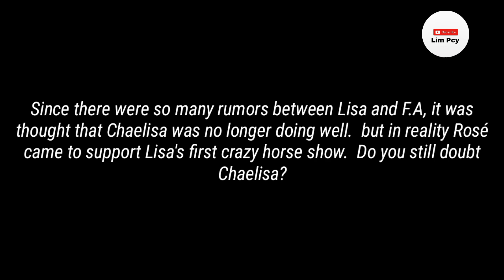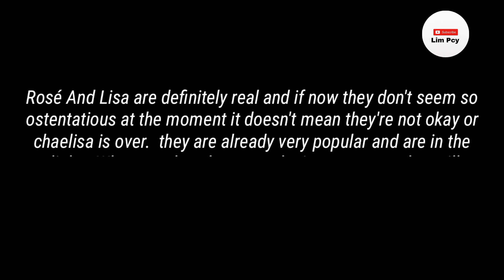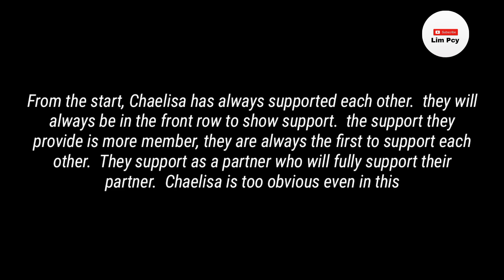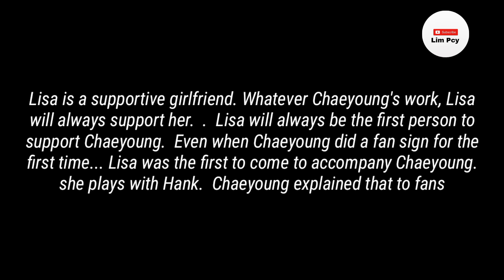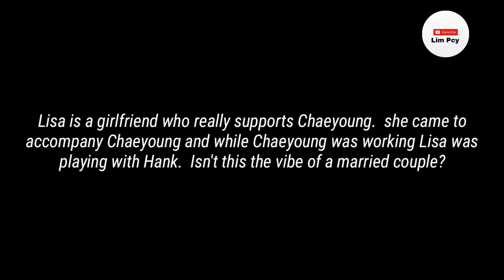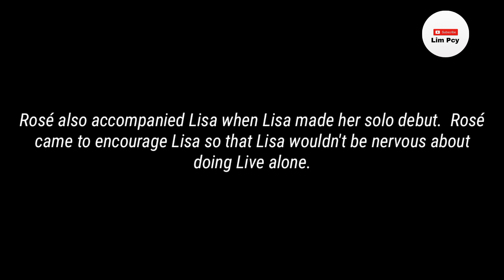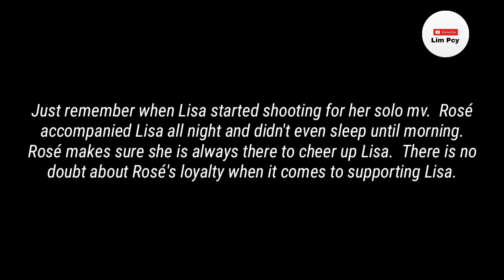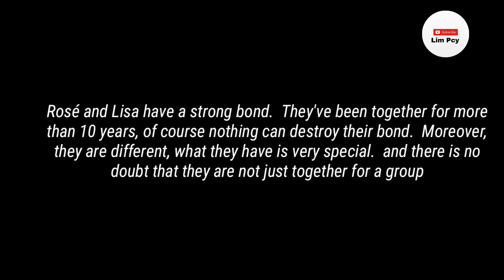Chaelisa is dating in Paris because of this 😱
I'm just giving my opinion about Chaelisa.  What is the consideration that Chaelisa is special?

 All photos/videos/silhouettes used are limited to providing explanations and are limited to visualizations.